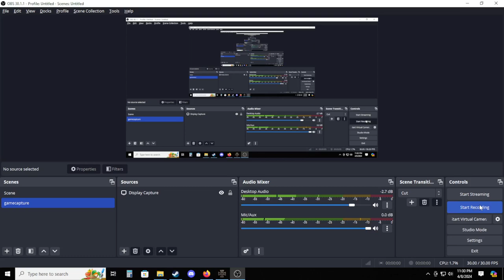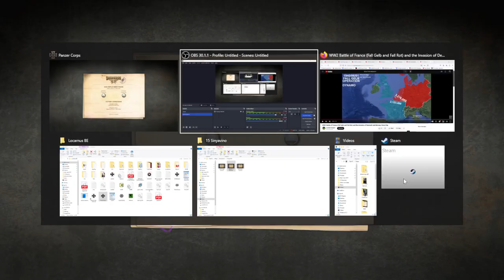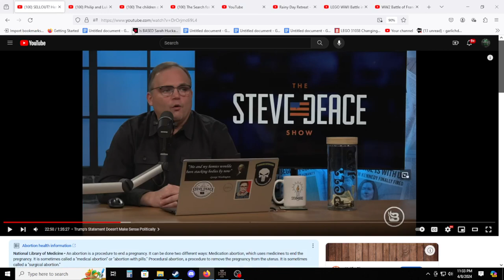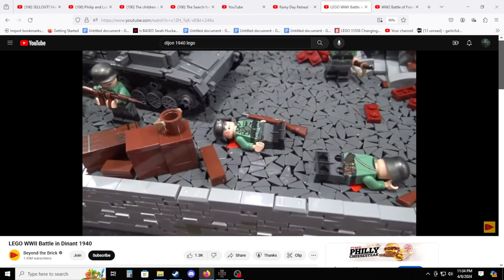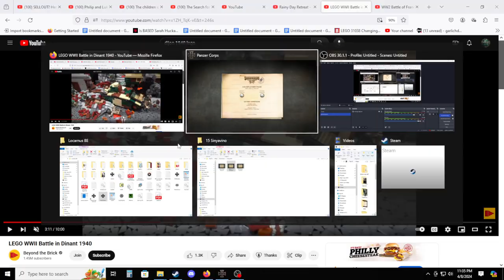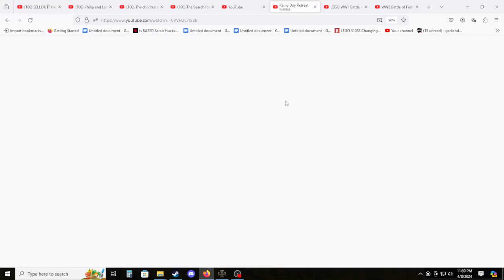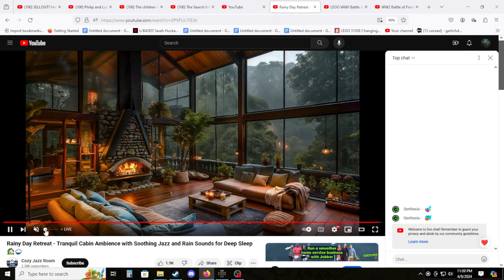Panzer Corps GC 40 Locarnus Napoleon #10 Dijon (Start)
Video is actually from Beyond the Brick show channel:
The details on the difficulty are below:

Scenario 10 Dijon Days 1-7

Here is the overall plan.  Small strike force directly flying south to assault Moulins that holds the bonus Char B.  (This allows me to use that force to slowly overwhelm the South.)  Significant force to push quickly towards Nancy and then push south.  Major force split between the Center and a left hook around Auxerre to throw them off their game.  I love the many ways to approach this map and the length and depth of the force you need in order to pull this off successfully.  I use this to train up my army all in preparation for the final battle.  Maginot Line.  The real discussion I hope to center on what I should purchase right before I start 1941, as I want to start but need to plan out more thoroughly.

Here is my army so far.
Let me know if you would like a unit named in your honor.  (I also plan on adding a unit for my newest subscriber Kostia Mosaltin, noxush, Black Vulture, Right Side)
Goose:  1st SdKfz222 Defense 2
Netes Catalin:  SdKfz232
Goose Boy Panzerjaeger  (Movement 1)
Soren Pz 4d Spotting 1
Rimski Pz 4d (purchased in Wassigny, and cannot deploy with Soren)
Blast (Richard Martin's son) Flamm
Panzer Vorwarts Pz 38t c/d
Night Phoenix Pz3F 2A
Ray Caster Captured Somua S35
Singer Captured Matilda 2
Pierre Captured Char B-1
Soljaism Pioniere w truck  (Movement 1)
Richard Martin Grenadier Inf
Pete Mitchell Kradschutzen  (Attack 1)
Artemis Gebirgsjaeger (Defense 2)
Nathaniel Pullig Fallschirmjaeger
Brodrick 1st SE Bruckenpioniere  (Attack 3)
Makorin 2nd 4.7 cm French AT (Movement 1)
Patrick Lee 3rd SE Cavalry (Defense 1)
Artemis Gebirgsjaeger
Nathaniel Pullig Fallschirmjaeger
Daniel S 3.7 cm Pak
Dneos 7.5 cm artillery
Temis 7.5 GebG36
Raunosavolainen 10.5 cm artillery
Raducu 10.5cm sK 18 r9 (Purchased in Dunkirk)
Festival Bison 1 15cm sIG artillery  (Defense 1)
Kei 21cm artillery
Forest Law 15cm artillery
Gog Dr. G Doktor StuG3A
Sabaton SdKfz 10/4
Locarnus 2cm AA
Jemhadarr 8.8 cm FlaK
Malcolm Richarson 2cm SdKfz 7/1
Von Thuringen Bf-109 E4
Couch Ofiziell Bf-109 E3
Fighter Ace (weaklifts) Bf-110 C1 (Def 1)
Arato Bela Bf-110 D0
cmmbfan (Uhu) Ju-87 B-2 Attack 1
Richard Do17 Z
RMA 901 He-111 H-2
Maynard Ju-88 A-1 INITIATIVE 1